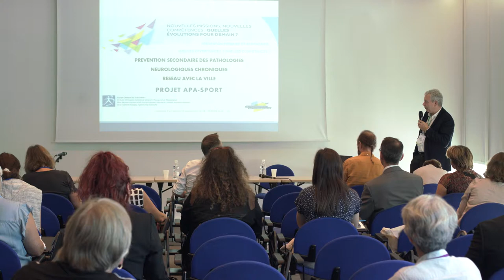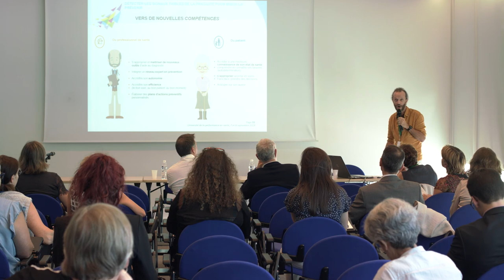UDT 2018 à Bordeaux : Conférence prospective 2 : Prévention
Prévention primaire et secondaire : quelles opportunités ? quelles compétences ?

Conférence de :
• Dr Jean-Marc Eychene, PH, Responsable de service médecine polyvalente et gériatrie, CHU Sud Réunion
• Paul Gobin, Directeur, Clinique des 3 soleils - Membre du bureau, FHP SSR
• Catherine Miffre, Présidente, 5 Santé - Membre du bureau, FHP SSR

Conférence animée par : Valérie Reznikoff et François Richou, ANAP

Université d'été de la performance en santé 2018.
Nouvelles missions, nouvelles compétences : quelles évolutions pour demain ?